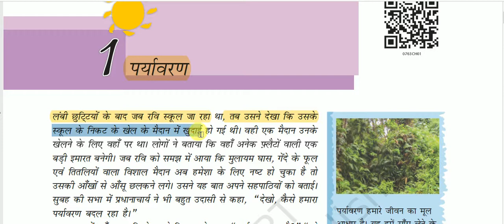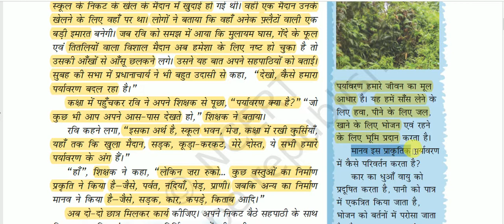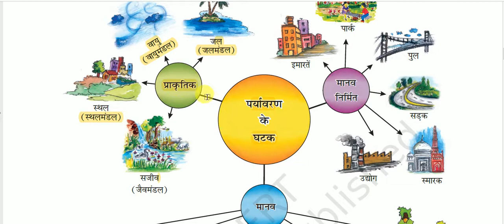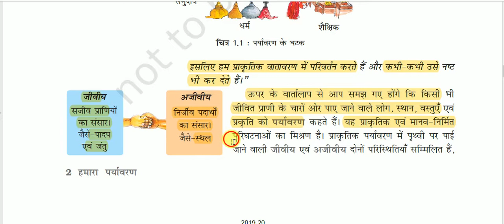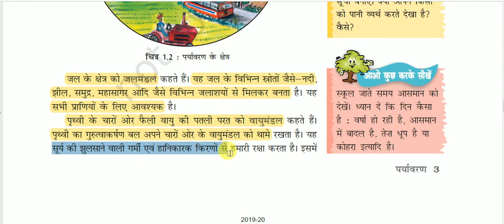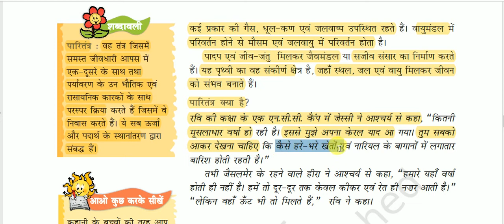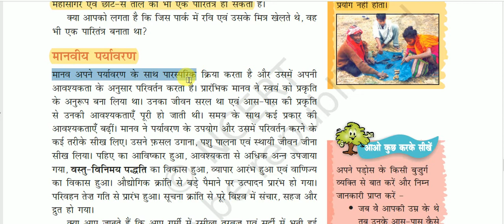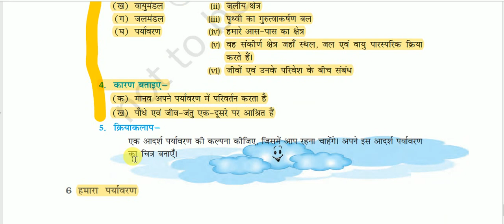NCERT Book Class VII (Geography) || हमारा पर्यावरण -: पर्यावरण